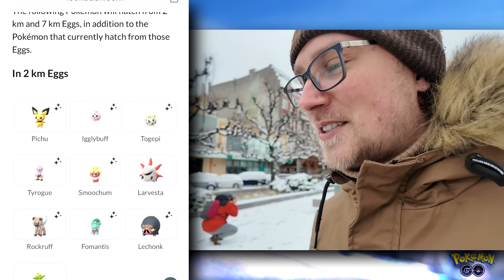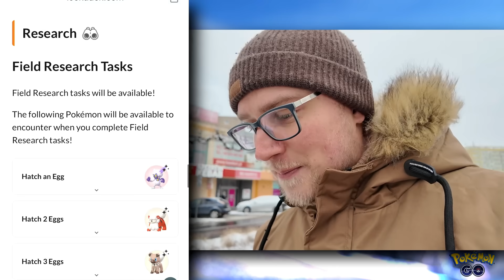NIE DAJ SIĘ NA *TO* NABRAĆ W POKEMON GO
Ten event to ukryta pułapka? Obejrzyj nim wydasz pieniądze!